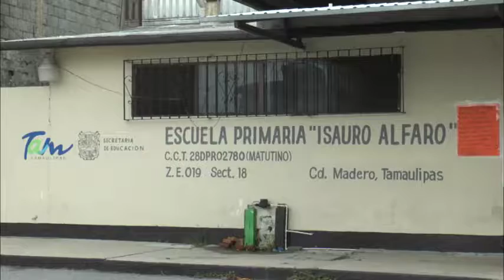.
La dirección de Educación en Ciudad Madero está preparando las acciones para poder vigilar las escuelas durante este periodo de vacaciones de verano y evitar que sean visitadas por los delincuentes